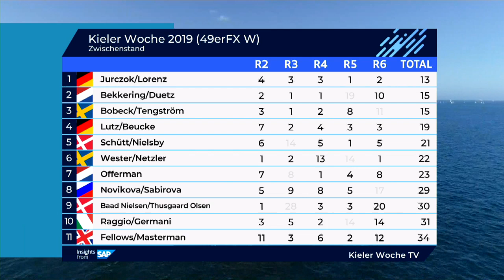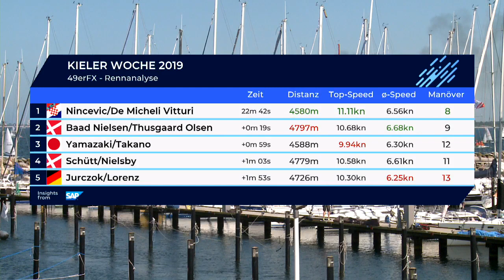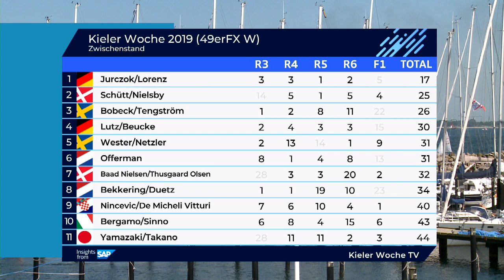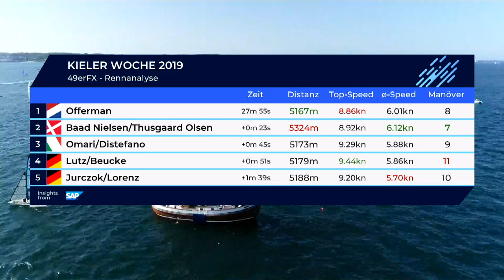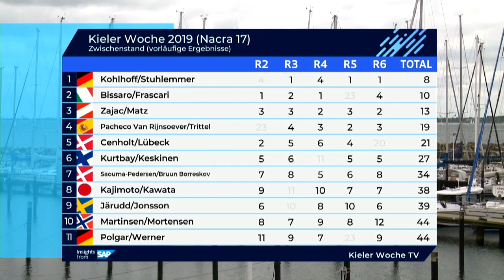49er Sailing - 2019 Kieler Woche - Day 7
The world's top Olympic skiff sailors are at the annual festival, Kiel Week,  for the 2019 competition

The Championship features the 49er, 49erFX, and Nacra 17 and other Olympic and non-Olympic Classes. Racing is from June 26-30, 2019.